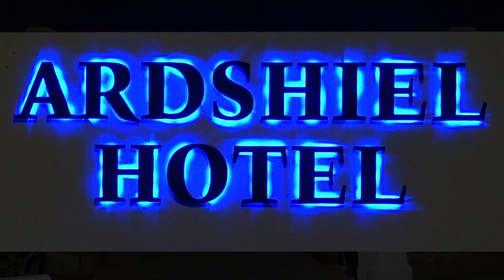Davey Robertson and Alex McAllister at the Ardshiel for the Kintyre Music Festival, 2022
A braw bricht musical nicht